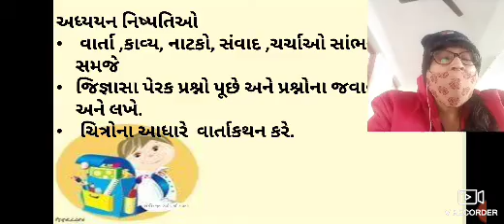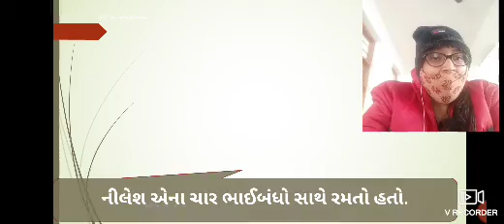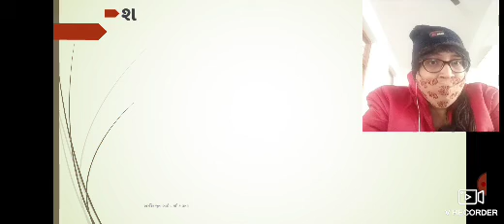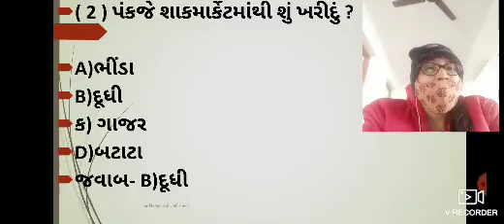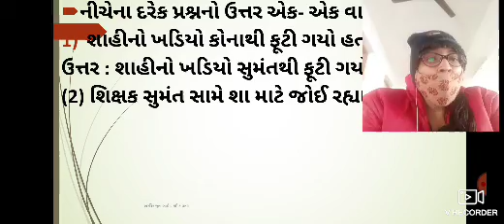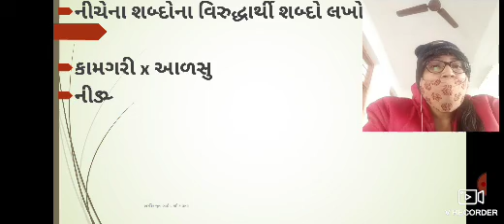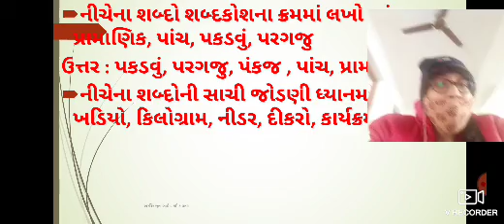Std 5 Gujarati Purak vanchan 2